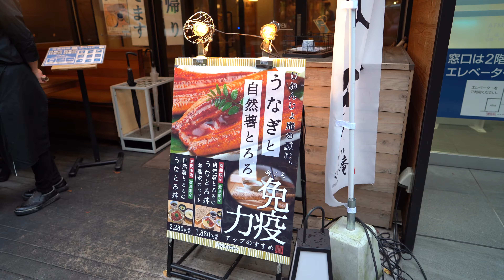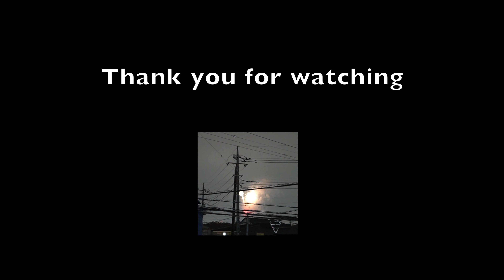久々のVlogと生ビール🍻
久々にVlog撮ったら、撮り方忘れてました！！(笑)

●使用機材:
　SONY a7III
　SONY FE 24mm F1.4 GM (SEL24F14GM)
　SONY ECM-B1M